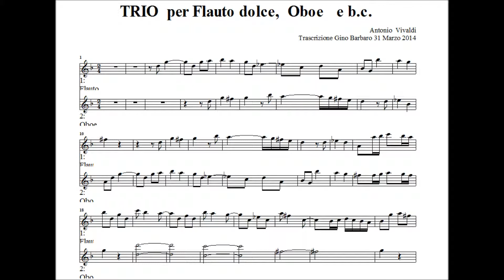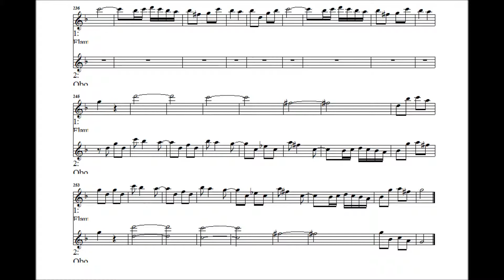Allegro dal TRIO di Antonio Vivaldi versione senza oboe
Elaborazione al pc del TRIO per Flauto dolce contralto ed Oboe e b.c. di Antonio Vivaldi
Movimento 1  Allegro (Versione senza oboe)